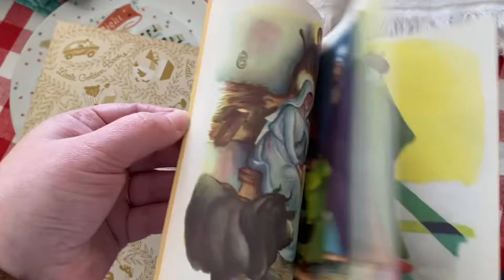Miss Strawberry Makes - Vlogmas 2022 - December 1st